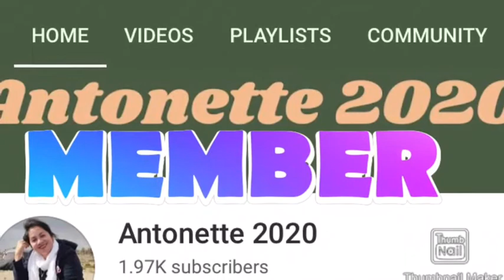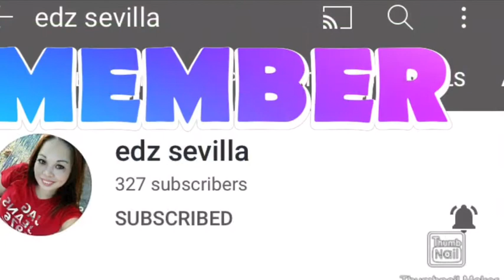CRAVING FOR THE BARBEQUE / PLS.SUPPORT TO ALL MY MEMBERS..